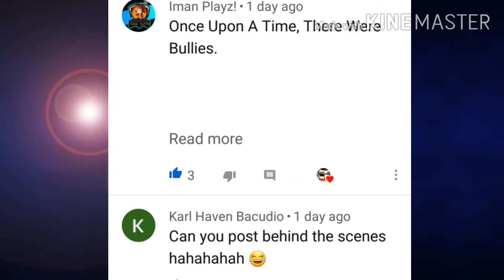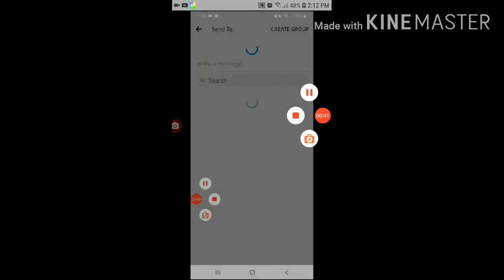Tour to the Hall (Blockman Go:Blocky Mods